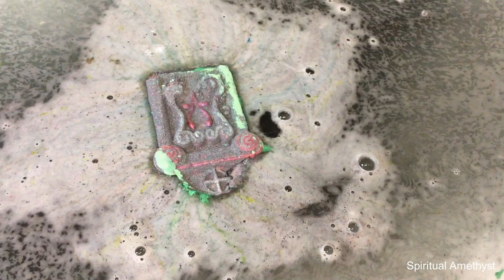Phoenix Bath & Body ~ XL Tombstone Bath Bomb ~ Demo & Review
Hello everybody and welcome back to my channel, so today I wanted to try out my XL Tombstone bath bomb by Phoenix Bath & Body that I have been sitting on since I unboxed it months ago!

Pop & Music: audiolibrary on YouTube